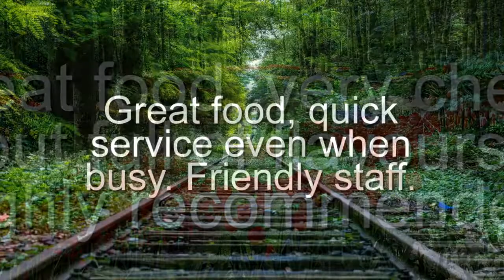Aahar indian, Indian Restaurant, 24 Hamilton Pl, Mount Waverley VIC 3149, Reviews